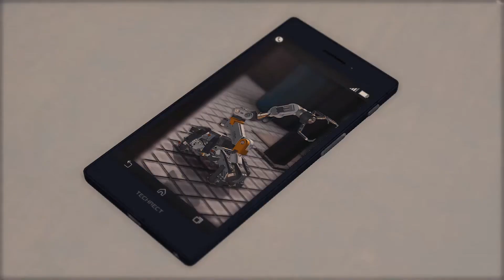Lost Judgment - Part 69: Robotics Club: RE Robo Rally Round 1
As we return to the Robotics Club, we witness Okitegawa giving everyone their orders according to his plan, a decision that doesn't work out so well. Thankfully Yagami will suggest an idea meeting which will let everyone pitch in a brainstorming session and improve the group's morale!

After that, it's time to check our new potential upgrades and take on new opponents once we're all set, Robo Royal's our warm-up before taking on the Ikeda Technical College Robot Research Club! An offensive setup with two ranged attackers on your side helps a lot!

After that, you get a cutscene and Amasawa has new intel to share with Yagami and Itokura, leading them to have a new chat with Sakura for extra intel. There's a suspicious cabinet in the room that may lead to answers, but Yagami isn't keen on cracking it open yet...

So it's back to battles! Robozaemon is your next opponent, nothing too difficult with the right setup. But after that... Akuta-sensei comes in with suspicions about the club's relation to the robot thefts, choose to defend the club and things will work out for the better!

After that, we do some extra prep work to be fully ready for the first Round of the RE Robo Rally, pitting us against the Meiga College Robotics Club!
The offensive setup works perfectly there, as long as your sometimes braindead allies don't get in your way!

Timestamps:
0:00 Brainstorming session with everyone.
10:41 Practice matches for upgrades.
21:41 VS Robo Royal.
25:08 VS Ikeda Technical College Robot Research Club
26:45 Everything seems to be going well, and Amasawa has new intel to share.
39:56 VS Robozaemon (+ preps)
44:09 The club is under suspicion!
49:43 Practice matches and upgrades.
53:44 VS Meiga College Robotics Club